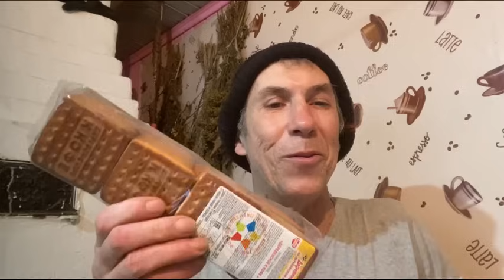Ждём сладкую картошку! | Подворье Афанасий Рублёв | Разговоры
Поддержите Афанасия:
В России: 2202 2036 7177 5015 (МИР)
В странах, где нет платёжной системы "МИР":